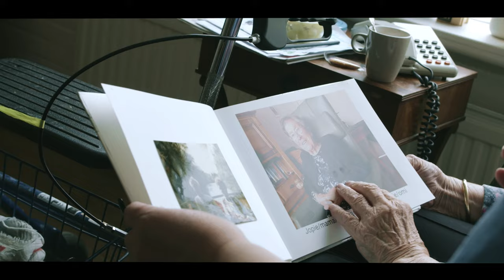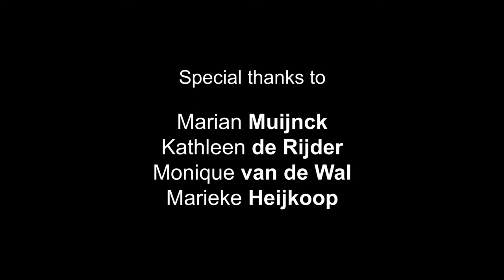Film Portrait: Marian